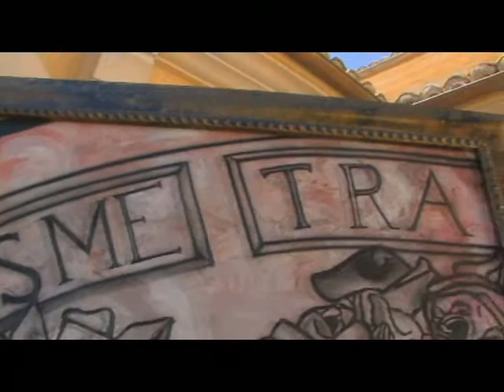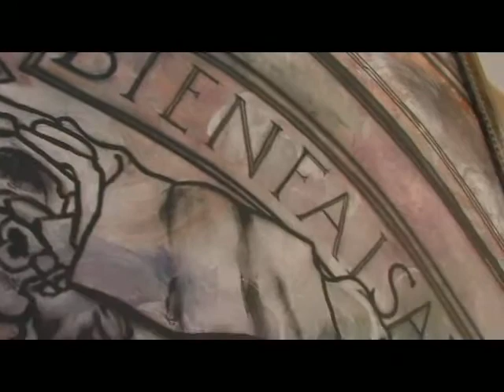Adieu / Goodbye / Sacred Stones Collection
Associated Press interview, Keariene Muizz discusses the division of an estate behind the scenes. Noted for painting the sculptures of Paris, she is the first artist in history to paint the tombs of the Pere Lachaise Cemetery in her latest collection, Sacred Stones.